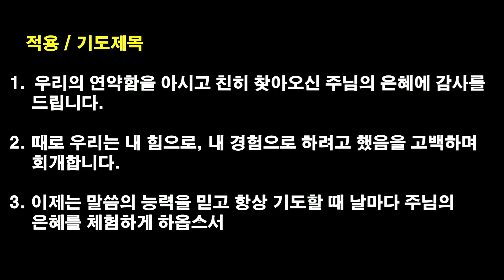[2023.05.01] 아현교회 새벽예배 설교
제목: 말씀의 능력
본문: 막 9:14-21